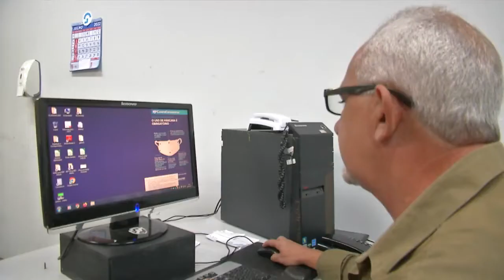Nossa Força - Fernando